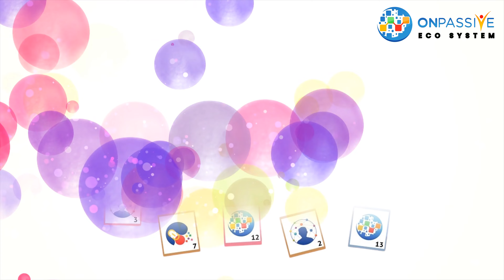SPOT THE ODD ONE OUT - Reply to us with your answer. Register now for free access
YOUR REGISTRATION LINK COMING SOON HERE!